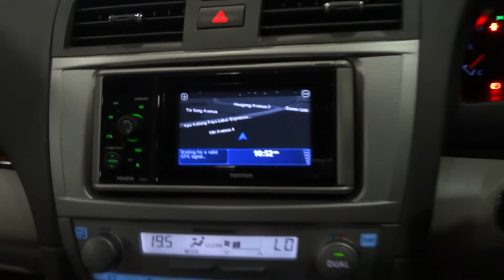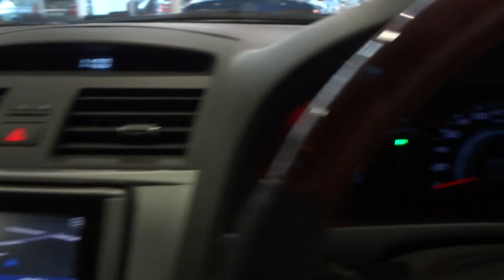Toyota Camry 2.4 Auto ABS Airbag